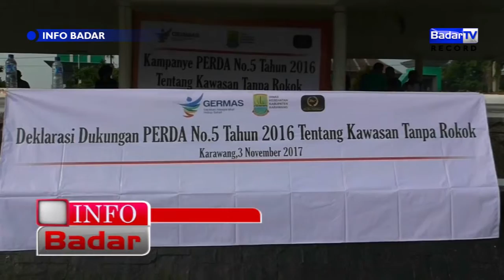INFO BADAR 07/11/2017 - MEROKOK DIKAWASAN TANPA ROKOK DIDENDA 5 JUTA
Badar Pagi : Senin-Sabtu 07.00 WIB
Badar News 12 : Senin-Sabtu 12.00 WIB
Badar Malam : Senin-Jumat  19.00 dan 22.00 WIB
Info Badar : 9.30 WIB dan Per dua Jam berikutnya

Anchor : Chandra Pradita
Redaktur : Chandra
Editor News : Iwan Rindu Sundana
Kontributor : Ronny Agustiar (Purwakarta), Agung Adi Saputra (Bekasi), Maemunah (Karawang), Tim Bandung (InspiraTV)

Lihat Juga

Direktur :
FIDA SOFWATI
Pemimpin Redaksi :
RONNY AGUSTIYAR
Senior Produser :
ANDY IMMANUDIN
Produser Program:
DARKA ORTEGA
Redaktur:
DENNY CHANDRA
Motion Grafis:
RAHMAN FIRMANSYAH
O.A.P :
RYAN ADITYA
BAGUS GUNAWAN
Editor News :
IWAN RINDU SUNDANA
Finance :
NIA
Camera Person :
ADE
JAY
Talent :
AISYAH
CHANDRA PRADITA
Account Executive :
IWAN RINDU SUNDANA
FARREL
General Support :
YUSUF
Program Support :
CREW BADARTV
SMKN 3 KUNINGAN
SMKN 2 CIKARANG BARAT
SMK BINAKARYA MANDIRI 2 KOTA BEKASI
SMK KARYA BAHANA MANDIRI
SMKN 1 GANTAR
Reporter :
AMAR
RONNY
CHANDRA
MAEMUNAH